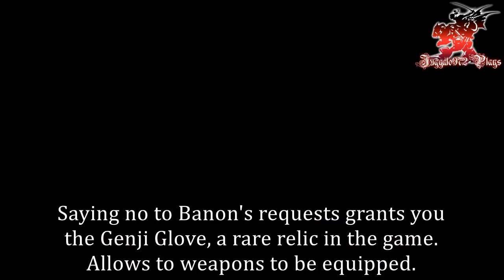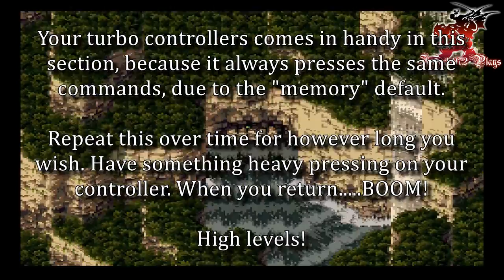Juggalo972 Plays Final Fantasy VI Pt 4 | Lete River and Trouble with the Octopus!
In this episode we meet the leader of The Returners named, Banon. But just how crucial is Terra joining?